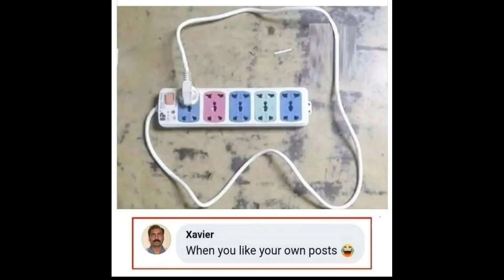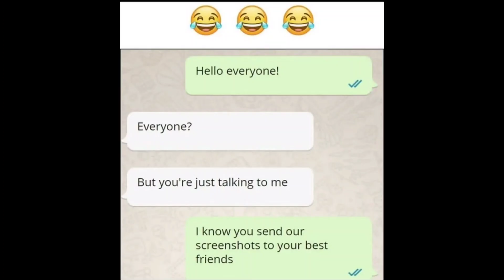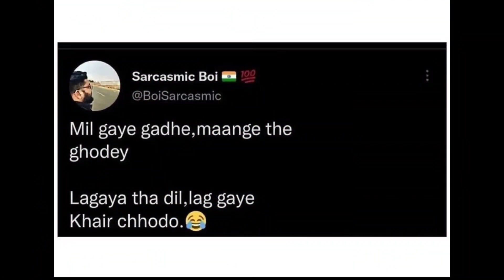😂School Memes😂|🤣Hilarious Memes🤣|😆Relatable Memes😆|😁Memes That Only Students Will Understand😄#727